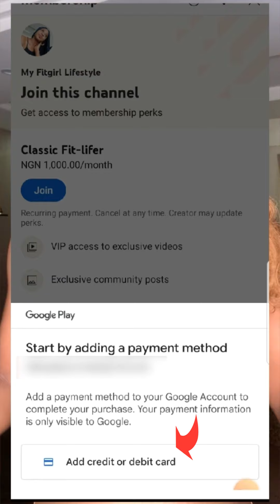Announcing Channel Memberships on @MyFitgirlLifestyle 🥳 💃 😃💫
Happy to be offering the YouTube membership option to my inner circle subscribers, who'll be getting VIP access to exclusive content!😊

Husband does my gym workout voiceover and it's hilarious 😂